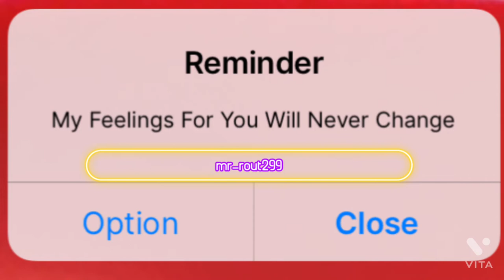inspiration girl my won shayeri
this video create by me

Behte aashkon ki zubaan nahi hoti
Lafzon mein mohabat bayaan nahi hoti
Mile jo pyar to kadar karna
Kismat har kisi par maherban nahi hoti

Uthi uski doli to tufan la dunga
Mli na muje wo to Duniya jala dunga
Dhoka jo diya usne To
To kya Smart dikta hu yaar dusri pta luga